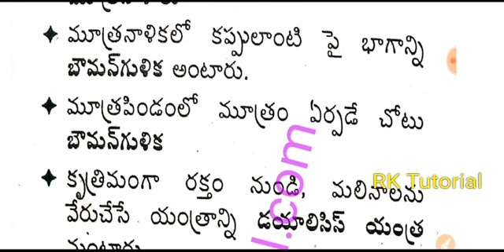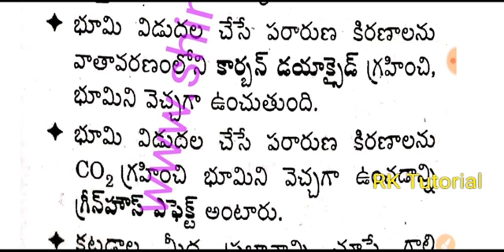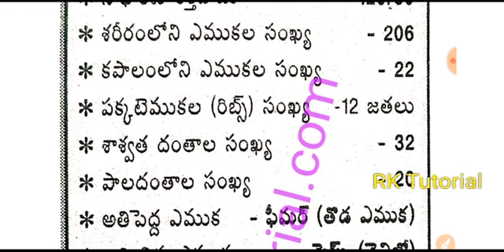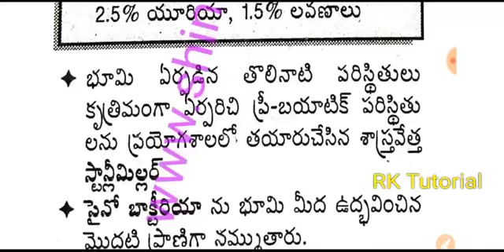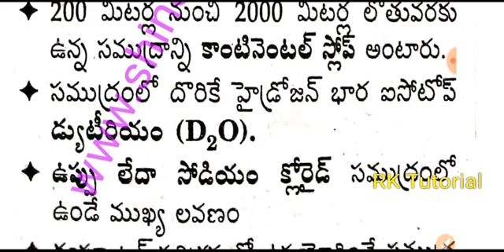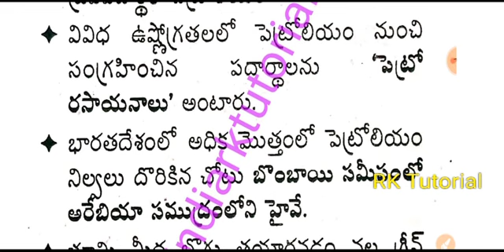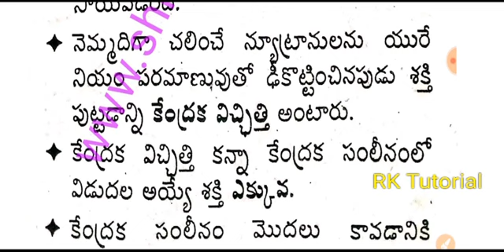ఎస్సై కానిస్టేబుల్ ప్రిపరేషన్ క్లాసెస్ || జీవశాస్త్రం - 9 || useful for all exams